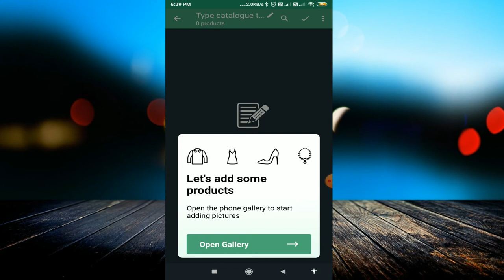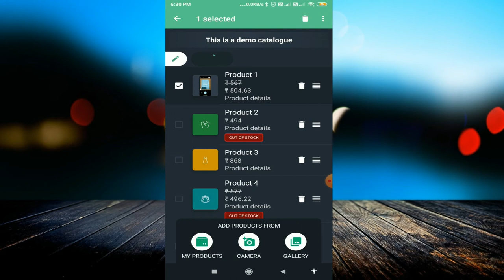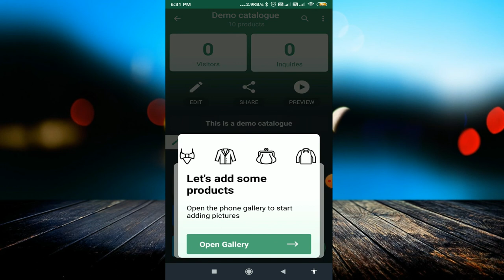What Is Quick Sell App ? | How To Use Quick Sell App? | How To Sell On Quick Sell Application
linked site.